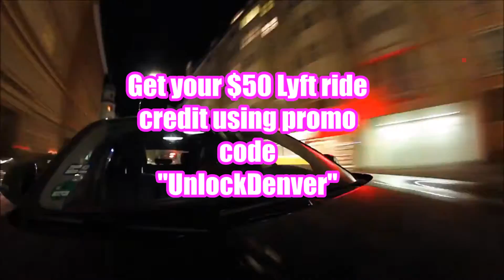Things to do in Denver Colorado - Get free rides around town...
Denver is a great place to live or visit!  If you're in Denver Colorado GET FREE RIDES around town!

DO IT NOW while the offer is still good – then you have up to 30 days use it!

Some suggested Denver sights:

Coors Field
Colorado Rockies ballpark

Denver Museum of Nature and Science
Cinema chain specializing in 3D films

Sports Authority Field at Mile High
Home stadium of the NFL’s Denver Broncos

Denver Botanic Gardens
Collections of plants, classes & events

Denver Art Museum
Western & regional works over 7 stories

Colorado State Capitol
Tours & exhibits about Colorado history

Downtown Aquarium, Denver
Underwater exhibits & on-site eatery

Elitch Gardens Theme Park
Seasonal water park & amusement center

Molly Brown House
Titanic heroine’s Victorian mansion

Children’s Museum of Denver
Hands-on learning exhibits for kids

Denver Zoo
Exhibits, shows, dining & shopping

Colorado Convention Center
Bear

Pepsi Center
Arena for sports, music & more

Dinosaur Ridge
Fossil

Denver Mint